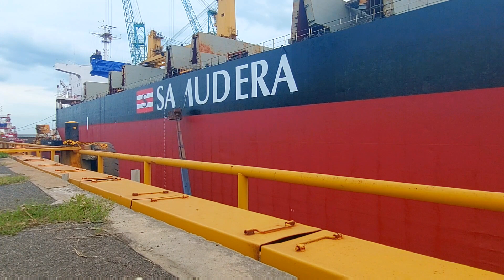Happy New Year 2023